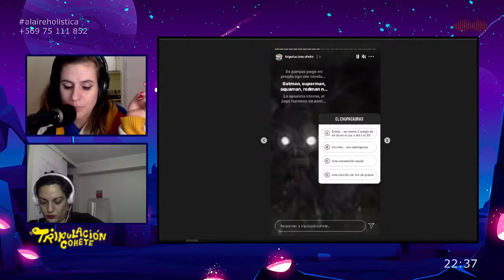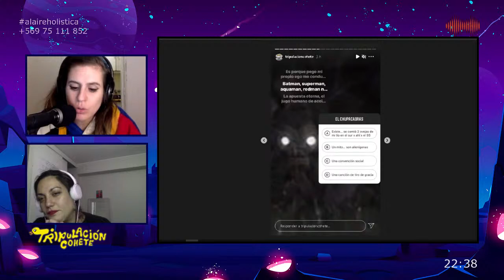Tripulación Cohete: Mitos y Leyendas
Únete a la COMUNIDAD Holística y siéntete parte de nuestro discurso, de nosotres y construyamos esta radio entre todes. Mientras más juntes estemos, más segures estaremos!